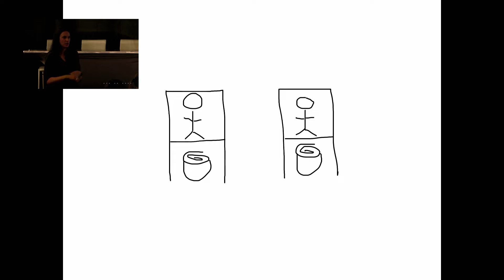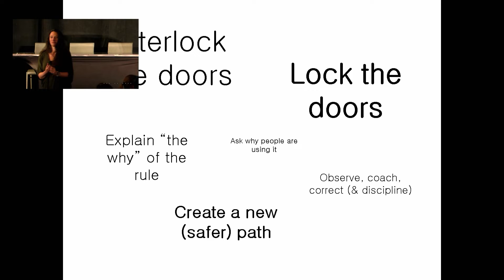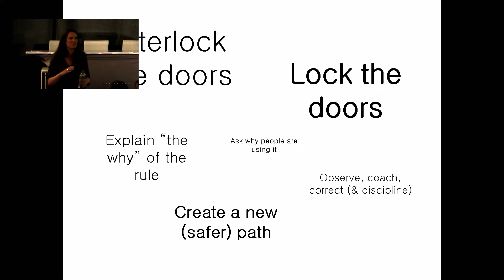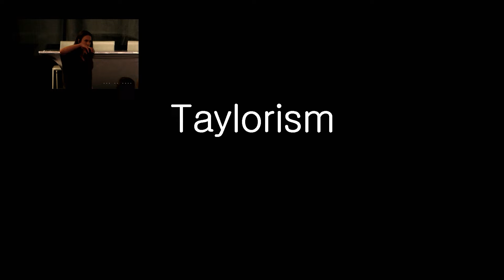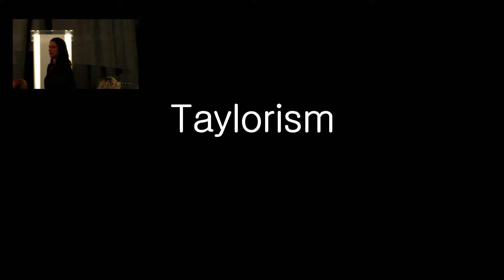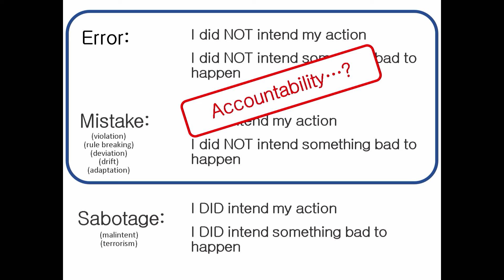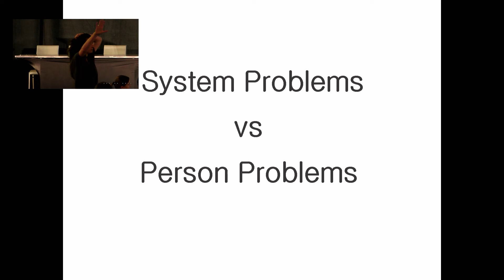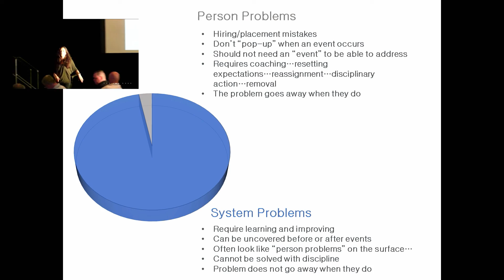HOP and Accountability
This session is for folks that have already started on their HOP journey, but are struggling with how HOP fits into the world of accountability. One of the largest hurdles to adopting a HOP lens is understanding how “strategically choosing to learn and improve” (Conklin) fits within the frame of accountability. Join for some stories and guidance along this path.

Presenter: Andy Baker